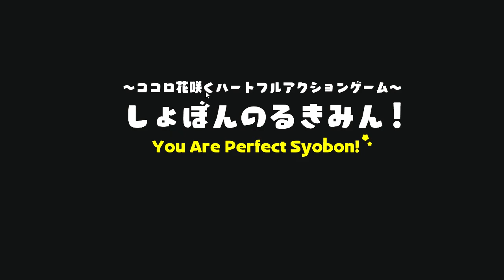rukimin's disappointing adventure episode 5 gameplay